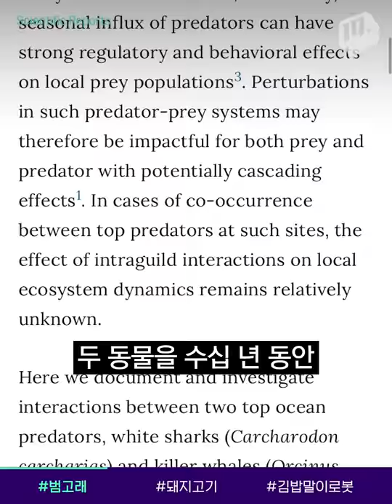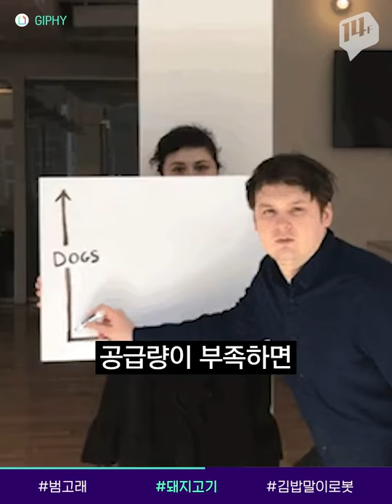범고래 vs 백상아리, 의외의 승자 바다표범 / 14F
영화 '죠스'의 식인 상어, 백상아리를 흔히들 바닷속 최고의 공포라고 생각하는데요. 또 다른 생태계 최상위 포식자 범고래와 붙게 되면 어떻게 될까요? 백상아리와 범고래를 수십 년 동안 연구한 결과에 따르면, 승자는 범고래였습니다. 범고래가 잠시 스쳐가기만 해도 백상아리는 순식간에 도망쳐서 한참 동안이나 돌아오지 않았다고 해요. 그리고 여기에서 뜻밖의 득을 보는 해양동물도 있었다는데요. 그 이유 알려드립니다!